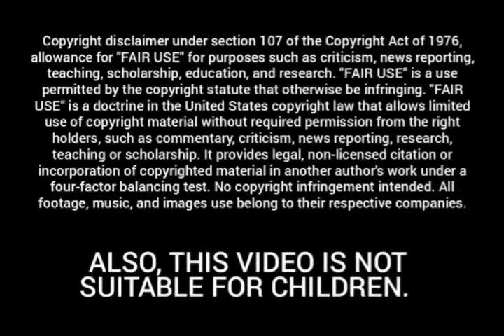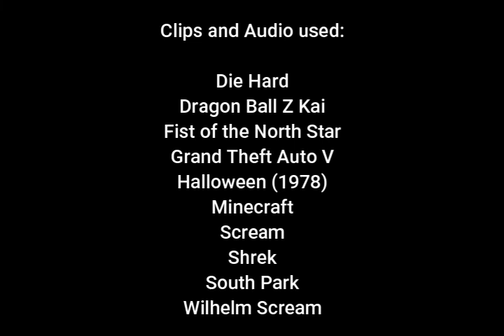Halloween [1978] Part 2 - Dark Lordd Reviews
Now, the second part of Dark Lordd Balthazar reviewing Halloween (1978). 🎃

🎃 Happy Halloween 🎃